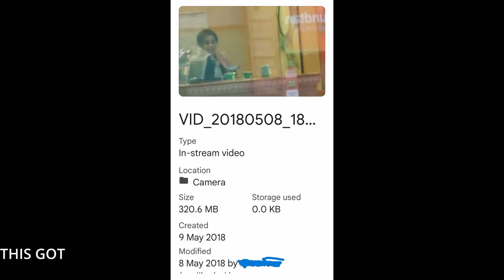PARKING IN A DISABLED BAY OPPOSITE SIDE OF SUBWAY 8 MAY 2018 HALIFAX UNITED KINGDOM YOU CAN'T FILM